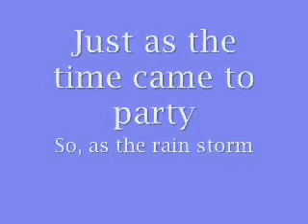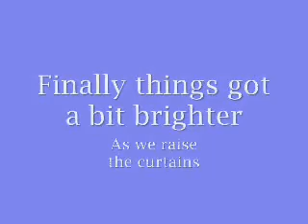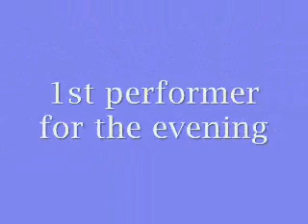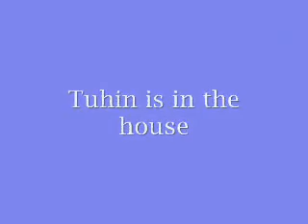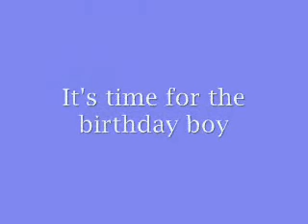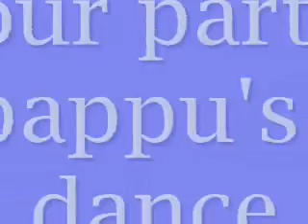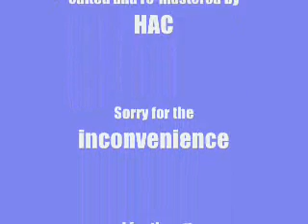Tamal Anwar's Birthday Bash Short Film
Birthday program of 22nd birthday of Mr.Tamal Anwar. A short film. Please comment & press "like" button.